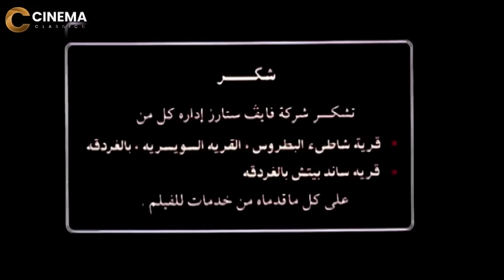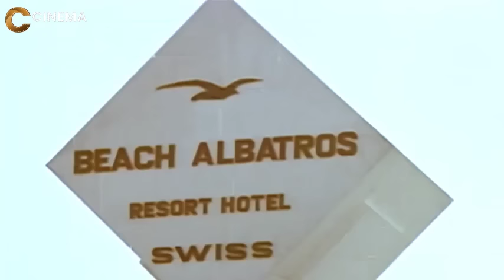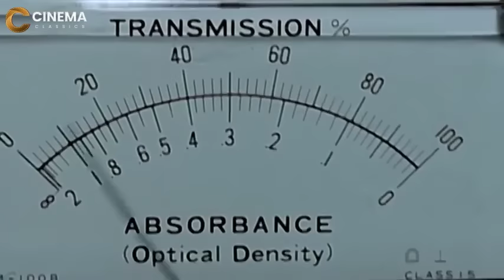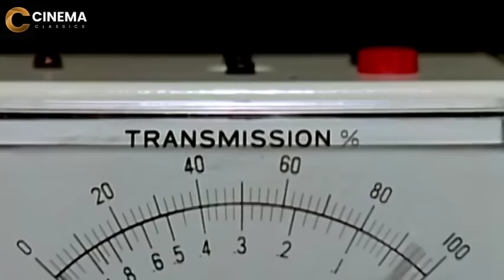فقط و حصريا فيلم "استاكوزا" بطوله احمد زكي و رغده